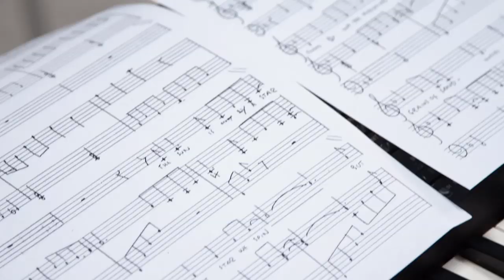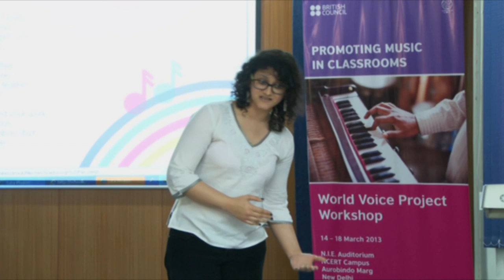Introducing World Voice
The World Voice programme is a musical cultural exchange focusing on a mode of expression that children from all backgrounds and cultures are familiar with and enjoy - song. The project involves highly-skilled vocal leaders working with teachers and pupils to offer a unique and lively range of approaches and techniques to deliver singing as learning tool that can be used throughout the school day.

This film was commissioned by the British Council.